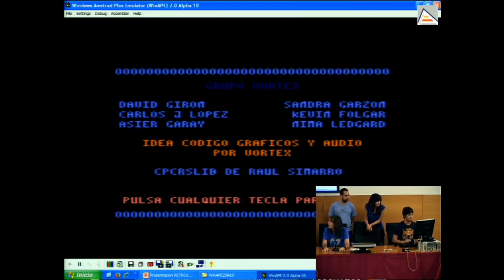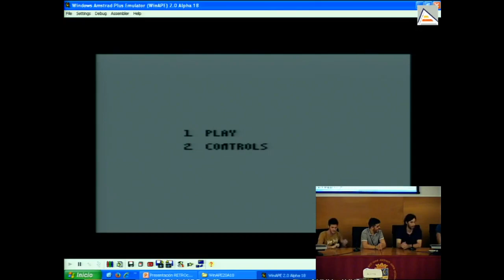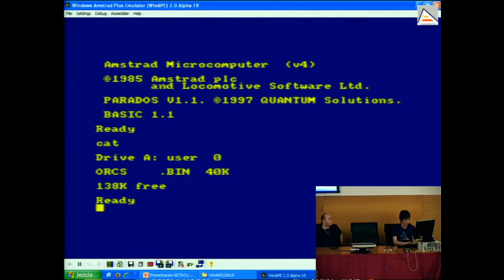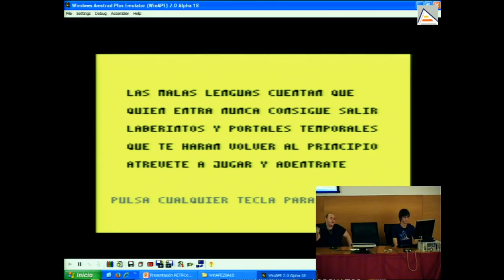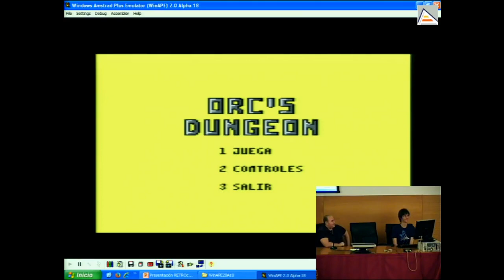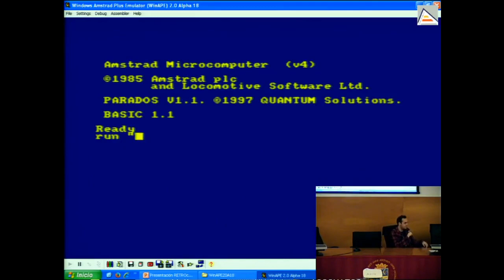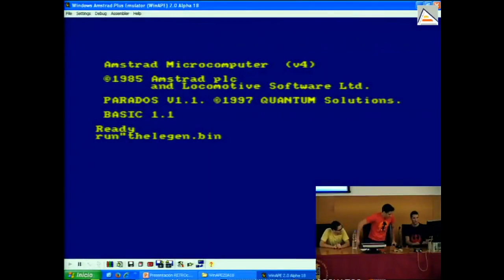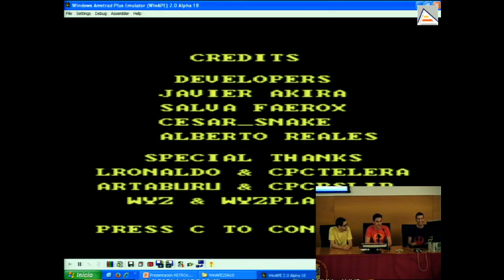CPCRetroDev 2014 - Entrega de Premios (RetroConsolas Alicante 2014)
Entrega de premios del concurso CPCRetroDev 2014 durante el evento RetroConsolas Alicante 2014, en la Universidad de Alicante. El CPCRetroDev 2014 fue la 2ª edición del concurso de desarrollo de videojuegos para Amstrad CPC y contó con 400€ en premios. Además, se realizó una producción física en cassette con todos los videojuegos entregados, que se encuentra a la venta.